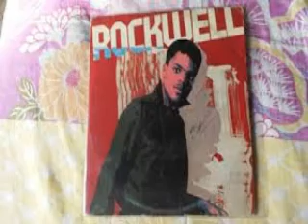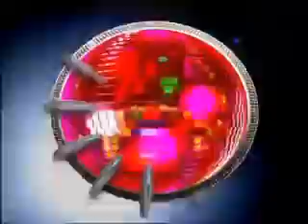ROCKWELL - KNIFE (1984)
REMASTERIZAÇÃO: FLASH HITS STUDIO - 2020
Artista: Rockwell
Autores: Mitchell Bottler/Norma Helms/Rockwell
Gênero: Soft Rock
Álbum: Somebody’s watching me
Gravadora: Motown
Ano de Lançamento: 1984